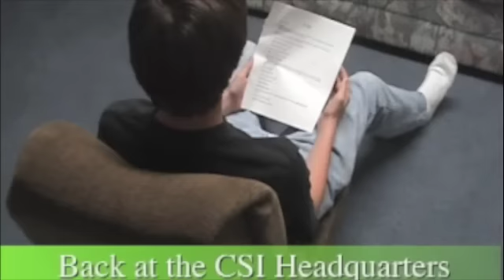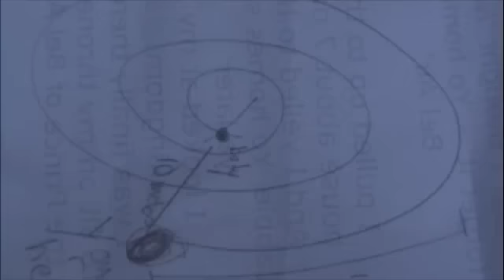CSI: United Statez 2 part 1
The sequel to CSI: United Statez. In this case the detectives investigate a mystery.